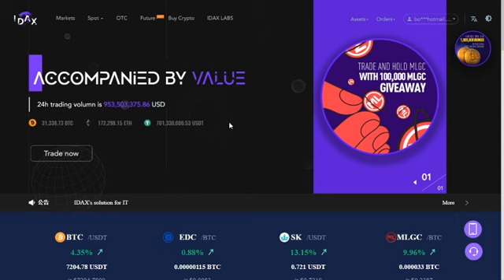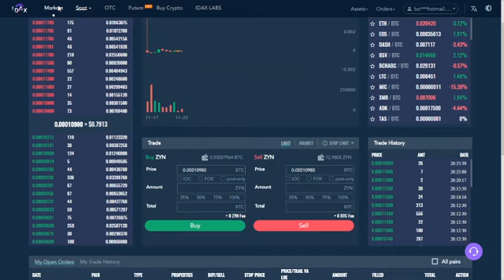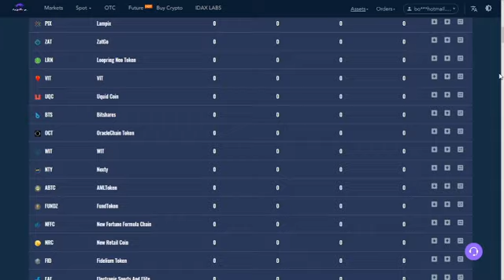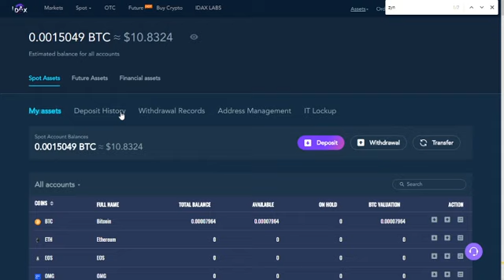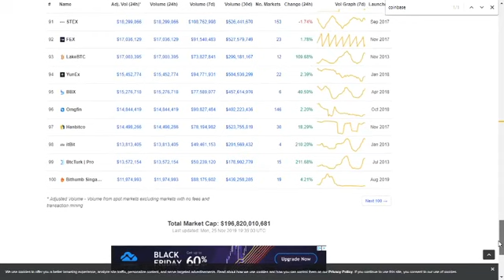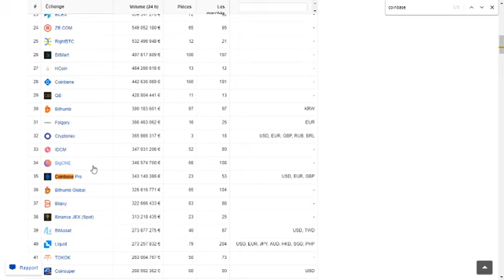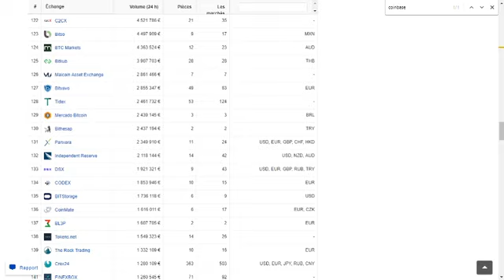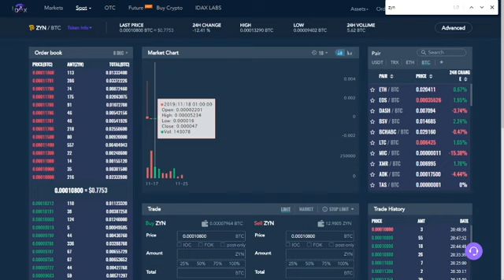[Zynecoin 002] Crypto Timal étudie le ZyneCoin